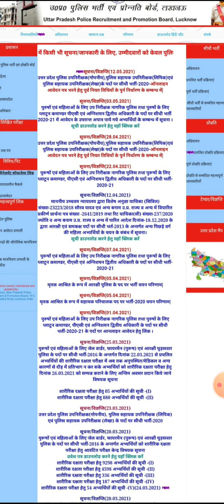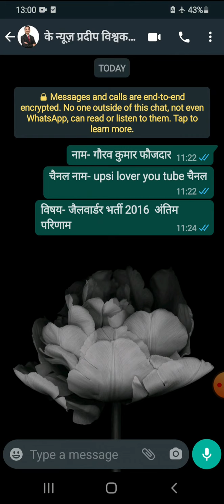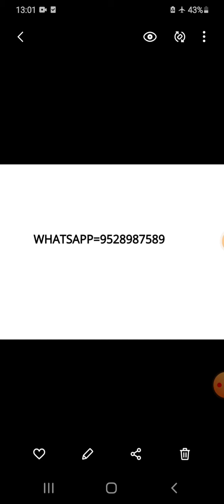जैलवार्डर अंतिम परिणाम प्रयास सीरीज -1